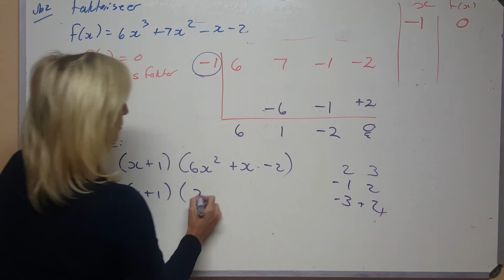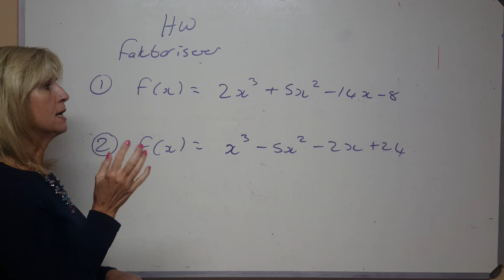Allies Wiskunde 2020 Graad 12 - 19 (part 2)